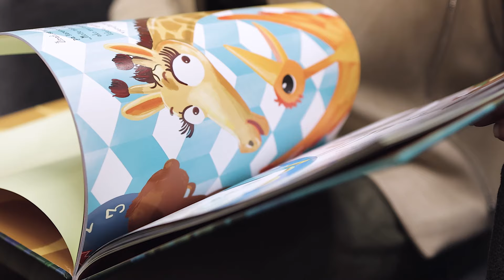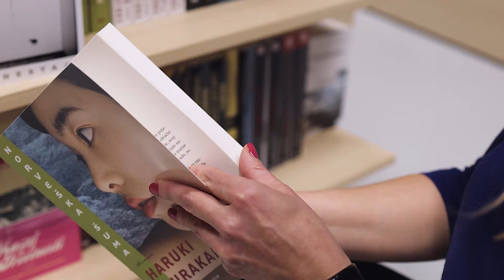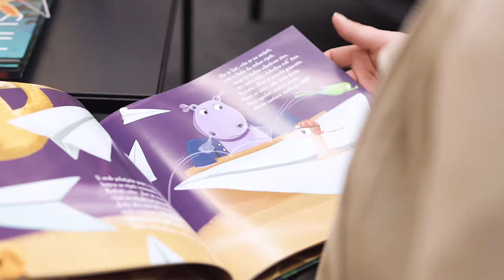To je pisac htio reći - Maja Šimleša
Danas u šetnji Hoću knjigu knjižarom u Buzinu upoznajte autoricu sjajnih slikovnica o žirafi Suli - Maju Šimleša. I nas zanima kako jedna prevoditeljica sa stalnom relacijom Zagreb-Bruxelles uopće dođe na ideju o preslatkoj, no i edukativnoj priči o simpatičnim životinjama te kakvi su joj planovi za idući književni pothvat pa saznajmo to svi skupa u današnjoj epizodi To je pisac htio reći.

Voditeljica - Iva Šulentić
Gošća - Maja Šimleša
Scenarij - Đina Jakir
Video i montaža - Saša Jungić
Vizualni identitet - Luna \TBWA
Produkcija - Hoću knjigu
Snimano u - Hoću knjigu Supernova Buzin, Zagreb